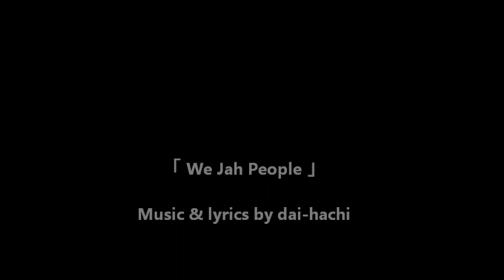「We Jah People」by dai-hachi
" We Jah People "  Music&lyrics by dai-hachi           作曲 / 作詞　:  dai-hachi